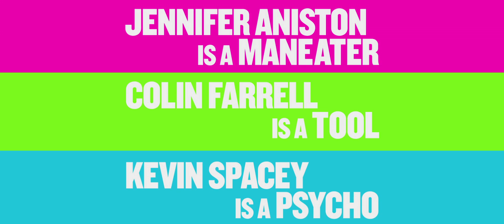Horrible Bosses Character Trailer - Kevin Spacey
- For Nick, Kurt and Dale, the only thing that would make the daily grind more tolerable would be to grind their intolerable bosses into dust.  Quitting is not an option, so, with the benefit of a few-too-many drinks and some dubious advice from a hustling ex-con, the three friends devise a convoluted and seemingly foolproof plan to rid themselves of their respective employers...permanently.
There's only one problem: even the best laid plans are only as foolproof as the brains behind them.
Jason Bateman ("Couples Retreat"), Charlie Day ("Going the Distance") and Jason Sudeikis ("Hall Pass") star as the three hapless workers, with Jennifer Aniston ("He's Just Not That Into You"), Colin Farrell ("Crazy Heart") and two-time Oscar® winner Kevin Spacey ("American Beauty," "The Usual Suspects"), as their unbearable bosses.  Oscar® winner Jamie Foxx ("Ray") stars as the plotters' unlikely mentor, whose street cred is priced on a sliding scale.  The main cast also includes veteran actor Donald Sutherland and Julie Bowen (TV's "Modern Family").